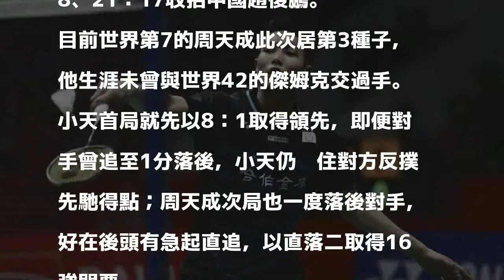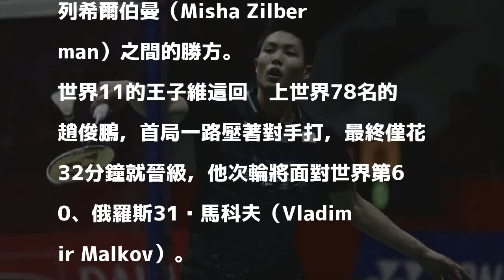羽球》台灣兩大男單好手周天成、王子維 攜手晉級印度16強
〔體育中心／綜合報導〕台灣男單好手周天成、王子維今日在印度羽球公開賽相繼晉級，周天成在首輪以21：16、21：15拍落丹麥21歲的傑姆克（Rasmus Gemke）；王子維以21：8、21：17收拾中國趙俊鵬。

發表評論評論如下。